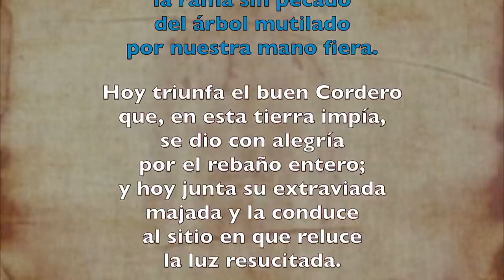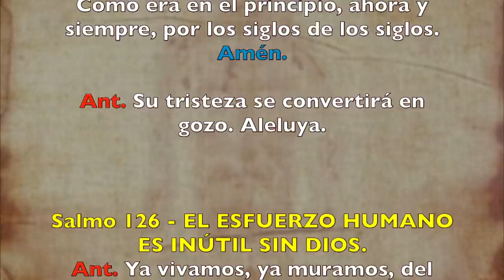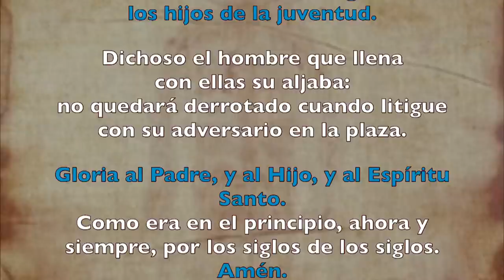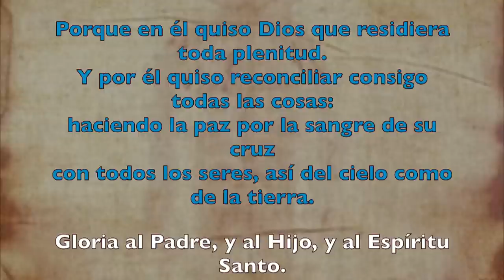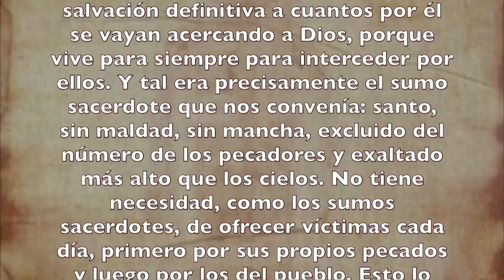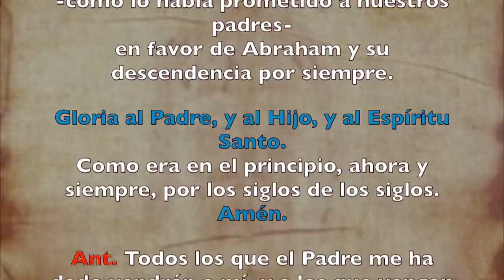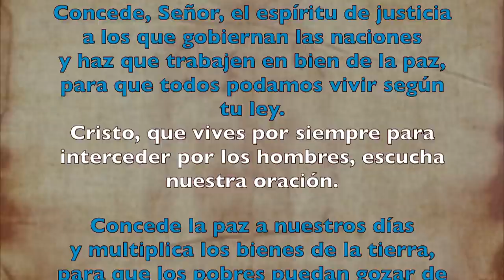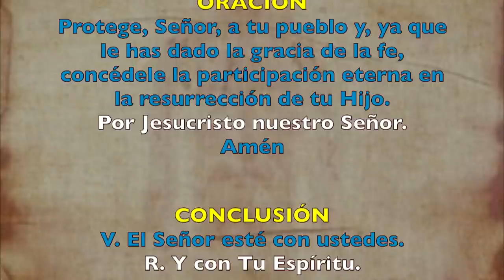Oración de la tarde (Vísperas), MIÉRCOLES III semana de Pascua | Padre Sam